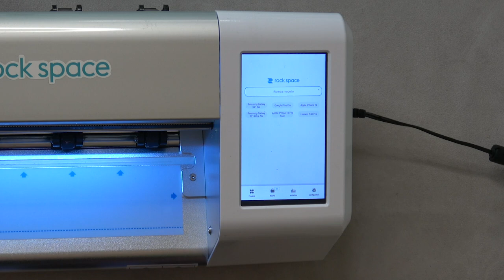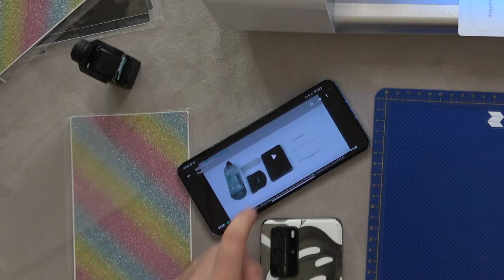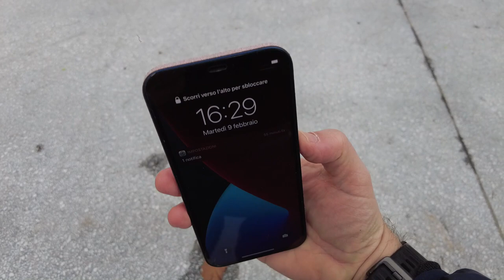HO PELLICOLATO la CANTINETTA! test TAGLIERINA Rock Space e 500 PELLICOLE per VOI.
Una taglierina per pellicole che consente di tagliare ad hoc per ogni cellulare protezioni anteriori e posteriori. Disponibile in 2 versioni, piccola e grande devo dire che funziona molto bene!